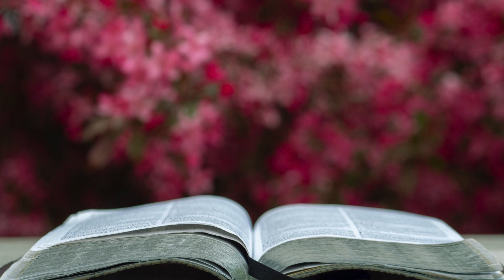Psalms 140 - King James Version (Audio Bible)